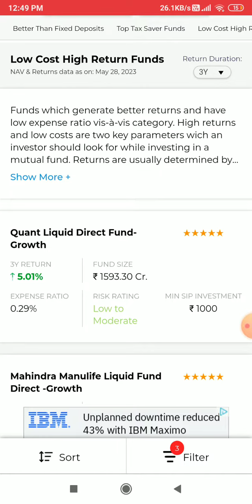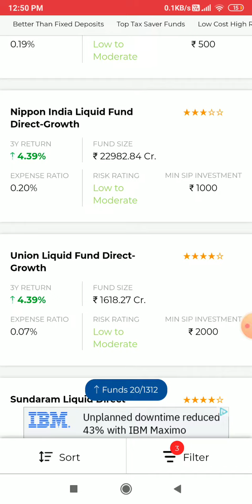Mutual Fund Big Investment Profit Total Earn and Money back Invesco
Video Description:- is video mein. kaha gaya hey ki Mutual fund big investment profit Or money back by Invesco